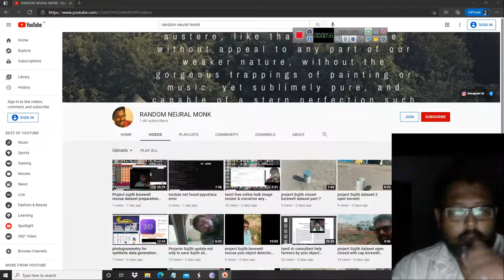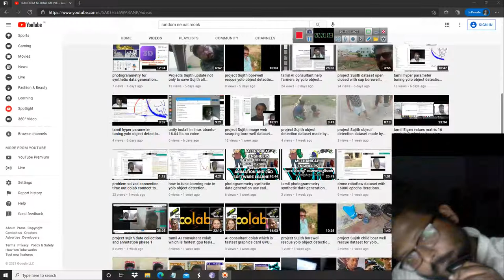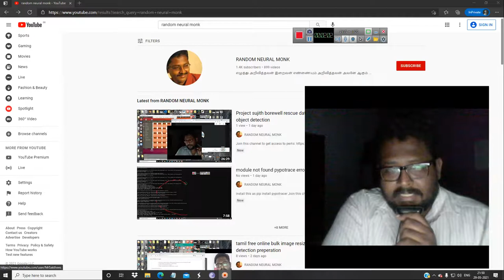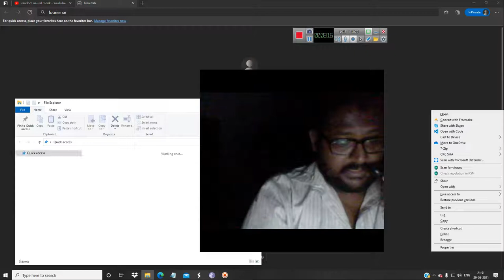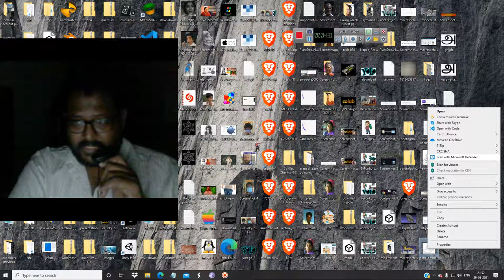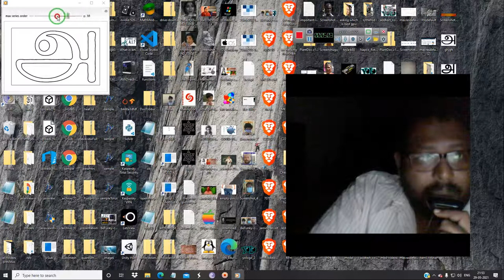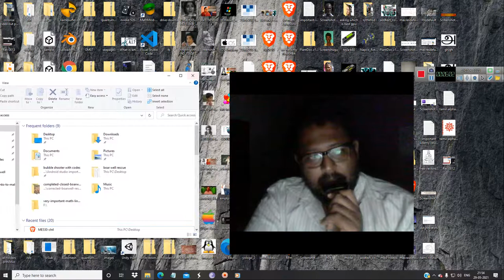random neural monk 900 th video special draw tamil alphabetical letters with Fourier series